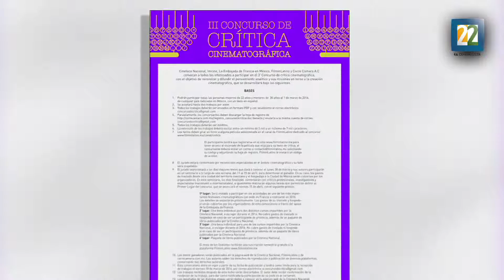Tercer concurso de Crítica Literaria en la Cineteca Nacional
La convocatoria para el tercer concurso de crítica literaria estará abierta hasta el 18 de marzo, en la cual podrá participar cualquier persona menor de 30 años de edad, cada autor tendrá la oportunidad de enviar dos textos con una extensión que no supere los 7 mil caracteres.
Por: Julio López.